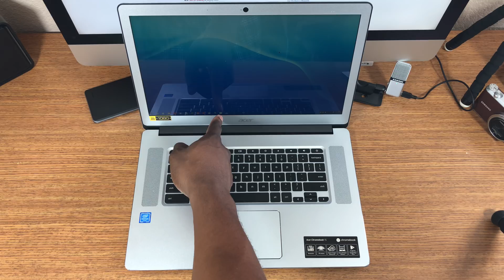Acer 15.6” Touch Screen Chromebook | $299 FREE GOOGLE HOME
Acer 15.6” Touch Screen Chromebook DEAL ALERT

Main Song for my videos is called 'Heart Break' Artist is 'Vibe Tracks' free on YouTube!

LimoStudio 700W lighting kit

I'm a techy on the side, who really enjoys technology. I review most of the current devices that hits the market, so that you can have a REAL review. Join me, in my quest to be one of the best reviewers you will ever know.